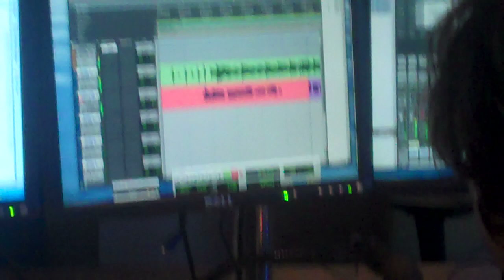Sara Evans Jingle on the Fly